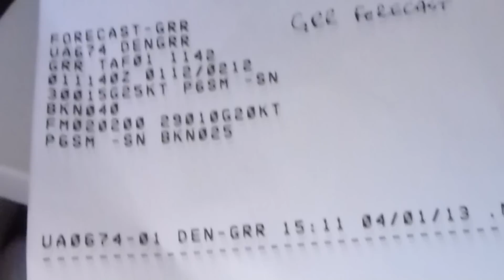Cruising at 37000 Feet In A United A319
Cruising at 37000 feet in a United Airlines Airbus A319-100 enroute from Denver KDEN to Grand Rapids KGRR, N821UA.